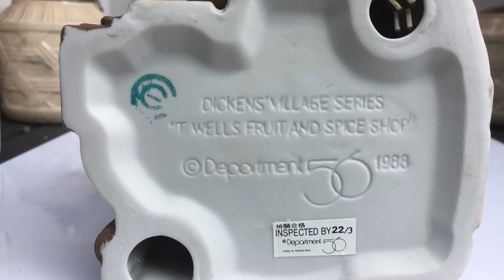T. Wells Fruit & Spice Shop Dept 56 Dickens Village Xmas Lighted Christmas Building from 1988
This beautiful collectible along with 100s of silver jewelry, disney collectibles and more available for sale on our ETSY Giftshopvintage shop:

T. Wells Fruit & Spice Shop lighted Christmas building from Dept 56 Dickens Village Xmas Village Series from 1988, The beautiful building has white and brown exterior with green roof, brown door, tan trim and yellow windows, snow on roof, Christmas decorations on the window, On side of building has items for sale and brown barrels. measure: 7 3/4" tall x 6 1/2" x 6" inches. Comes with working light cord.

This is a great replacement pieces if you have the original village, or it makes nice additional piece to any Christmas display, or it can be used as stand alone decorations as well.

The T. Wells Fruit & Spice Shop is in excellent condition, and it has beautiful artwork, color and design, the box has some shelf wear